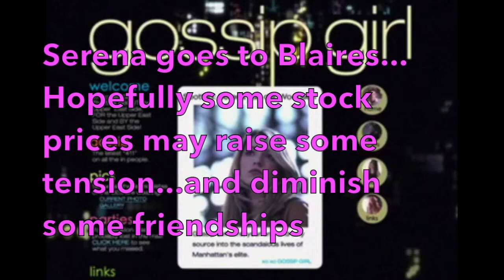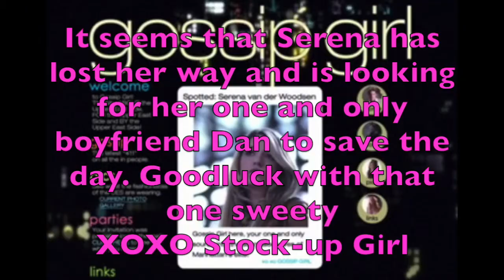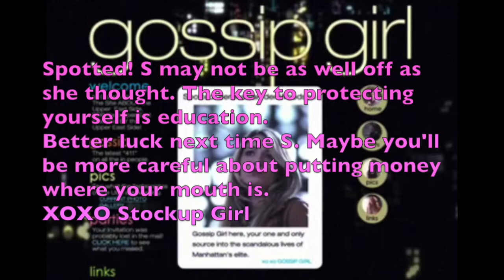STOCK UP GIRL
By Gigi Gonzalez and Reily Buechler period 2 Econ Stock Project